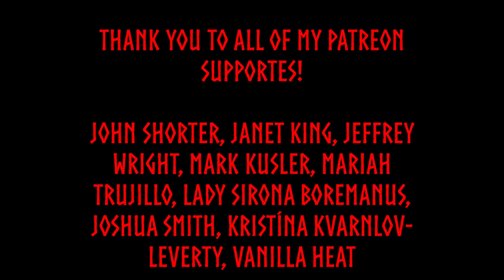Deity Discussion: Ep. 17 - Njörð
Hail to all! In today's Deity Discussion episode, I talk about the Norse God who is often associated with the winds and sea... the Vanir God, Njörð!

Read the part of "Germania" by Tacitus that mentions Nerthus